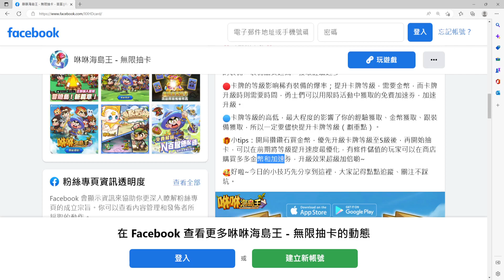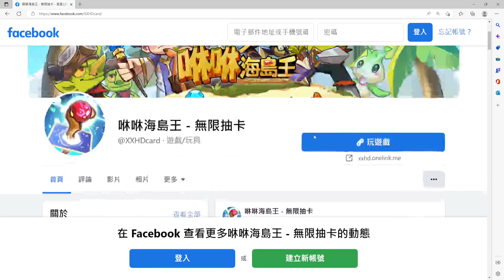【咻咻海島王】新手開局必看速升攻略秘笈 最全禮包碼序號分享 領大量鑽石金幣&豐富福利資源 | 藤藤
錄影軟體:OBS
剪接軟體:DaVinci Resolve
封面製作:Photopea